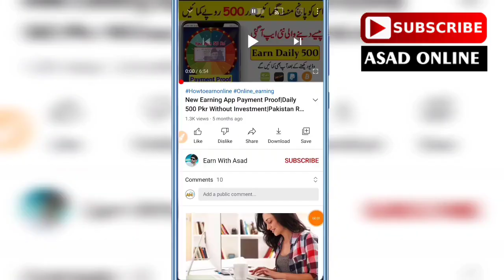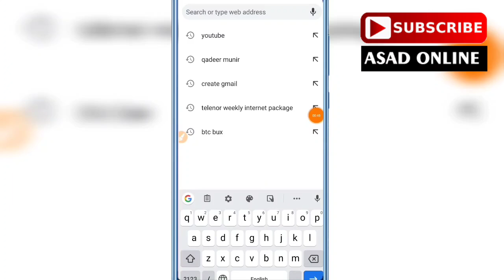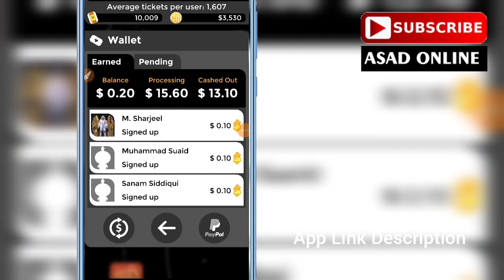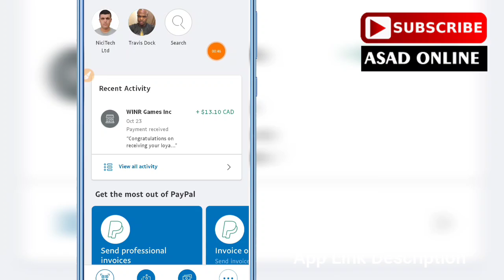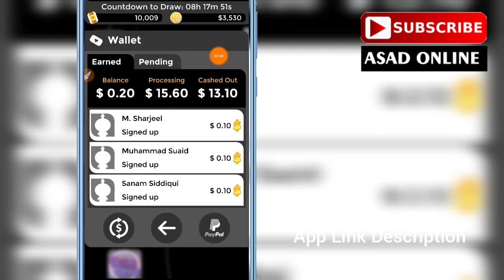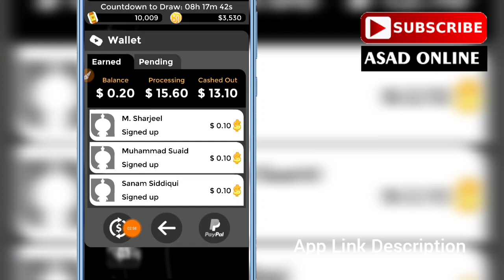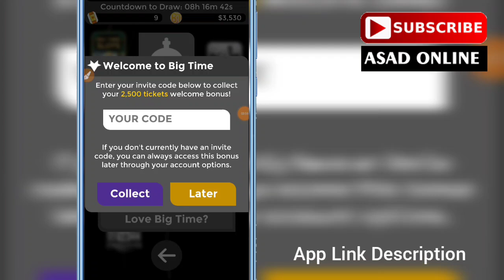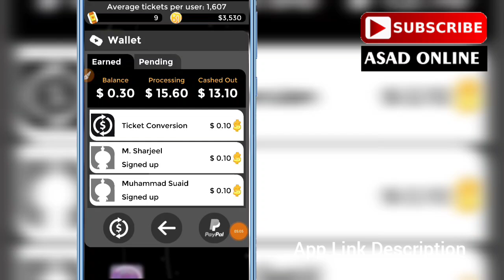Best App App For Pakistani's|Play Game Earn Money Online From Big Time Cash|5000 Withdraw Proof 💰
1- How to Earn Money Online in Pakistan
2- Earn Money Online
3- Make money online at home
4- Online earning in Pakistan
5- Earn money online without investment
6- Earn money from home
7- Earn money online without investment for students
8- Online work and earn money
9- Online Business Ideas in Pakistan
10- Make money online fast